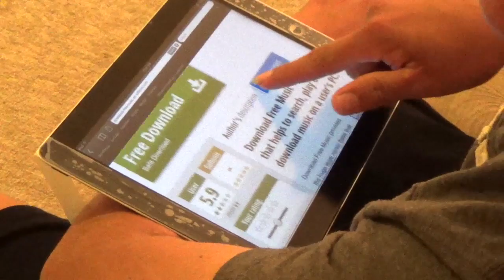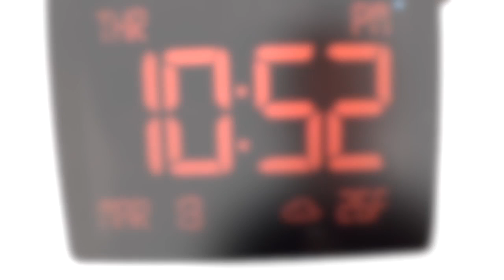Nuevo iWatch de Apple comercial 2014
Nuevo iWatch de Apple 2014 primer comercial en exclusiva, rolen el video y compartanlo en facebook.

Video recomendado de la semana:
Lo que pasa cuando se te cae el teléfono y se quiebra

NumberDZ®